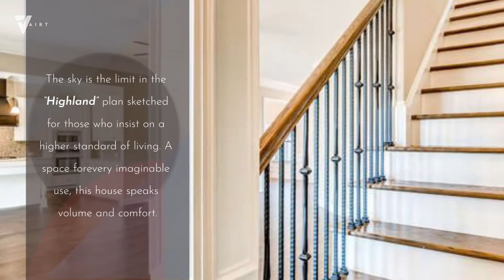Highland At Trillium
The sky is the limit in the “Highland” plan sketched for those who insist on a higher standard of living. A space for every imaginable use, this house speaks volume and comfort with a kitchen featuring a gigantic 8’x 4' granite island that opens to family/great room area. Oversized study, located on the first level provides space for a home office, nursery, or a quiet place for reading or simply relaxing. Owner’s quarters boasts room for endless furniture and hails a huge walk-in closet. Separate the family to the second floor where there’s a whole new dimension with bedrooms and baths that are endless as well as a highly usable loft area. Protect the interior of the house by kicking off the shoes in the convenient mud room off the garage. Ultimate price, use of space, and total utilization define this plan.

5 BR 3.5 BA 2 GR 4,696 SQ FT